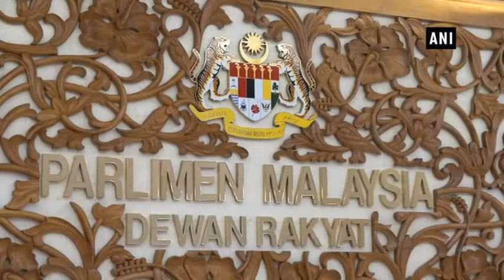Malaysia becomes first country to outlaw 'fake news' - ANI News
Kuala Lumpur (Malaysia), Apr 03 (ANI): Malaysia's parliament has approved a new law for publishing and sharing false information on digital platforms and social media, but critics are concerned the law could impact free speech.